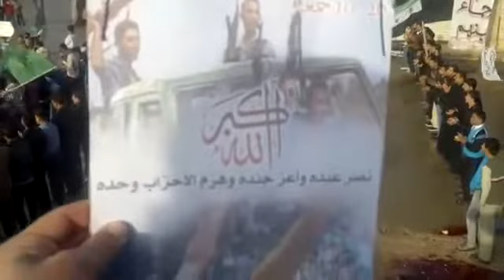26 10 Bza'a Aleppo أوغاريت بزاعة حلب , مظاهرات جمعة الله أكبر أول أيام عيد الأضحى المبارك